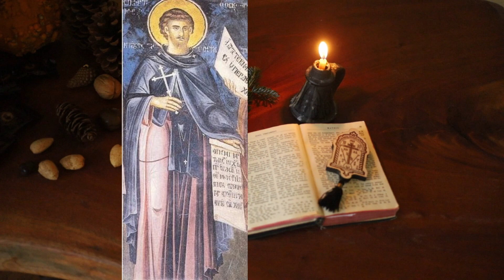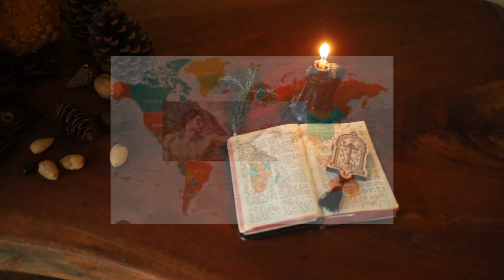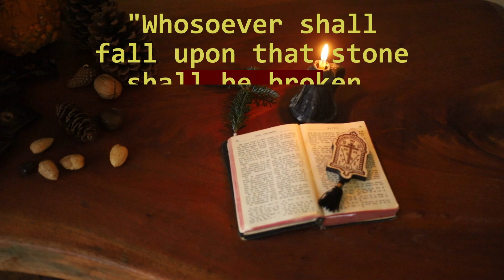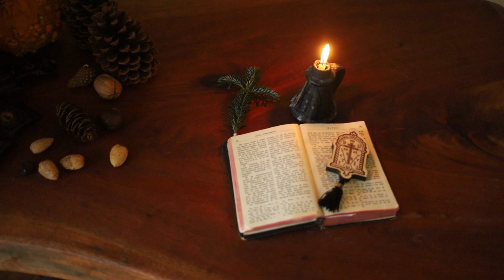February 16: The 12 Holy Martyrs during Diocletian's reign ; St. Maruthas; Holy Ven. Martyr Roman.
by St. Nikolai Velimirovic
00:08 The Twelve Holy Martyrs who suffered during the reign of Diocletian;
02:35 Saint Maruthas;
03:20 The Holy Venerable Martyr Roman.
05:06 Reflection
06:30 Contemplation
07:35 Holmily